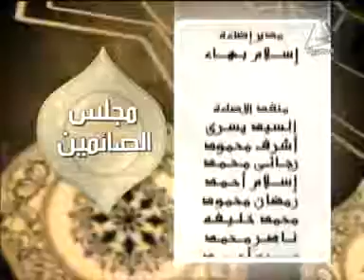Maglis El Saemin EP 27